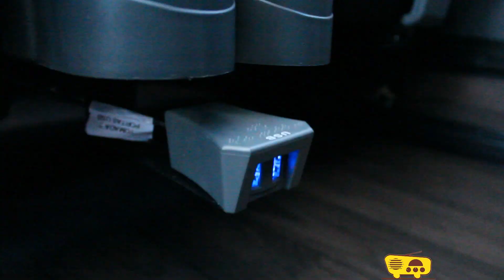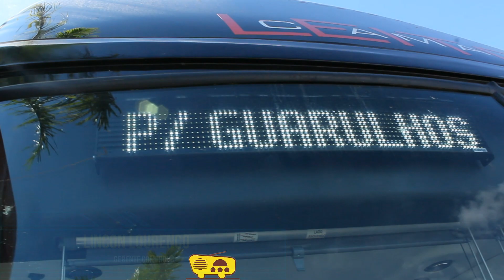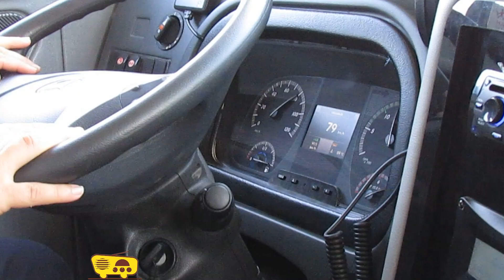O Black da Adamantina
Campione Invictus DD.